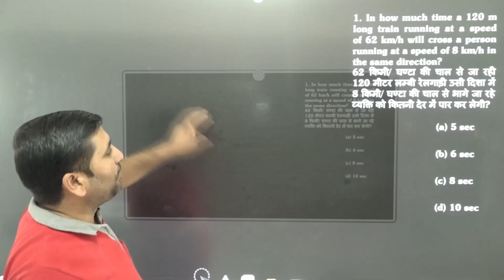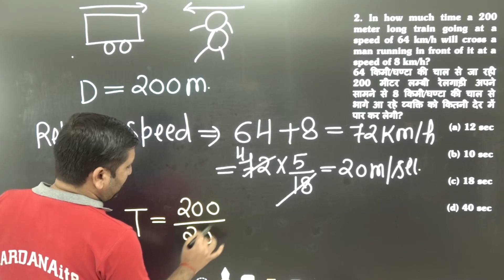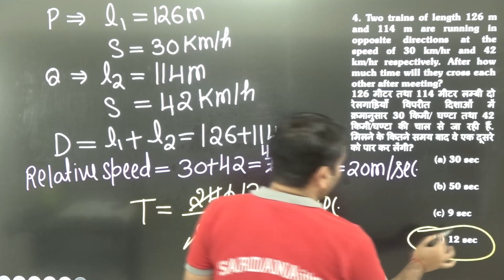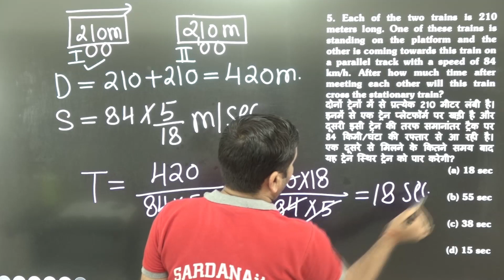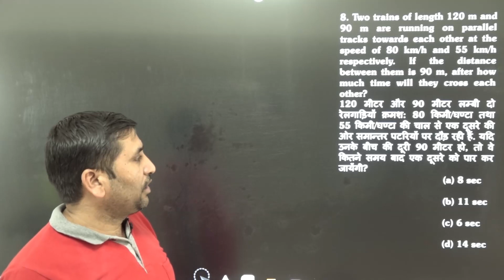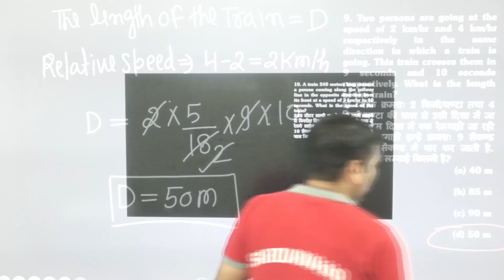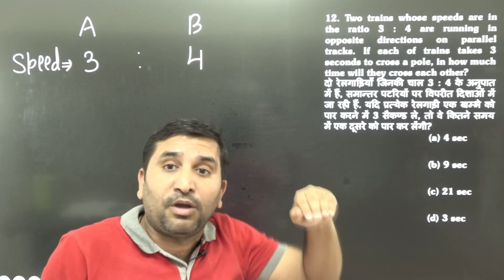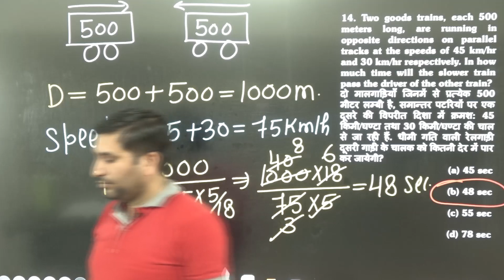Problems On Train - III | Mathematics | SSC